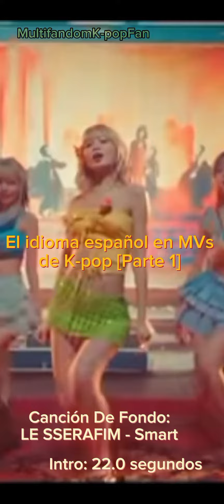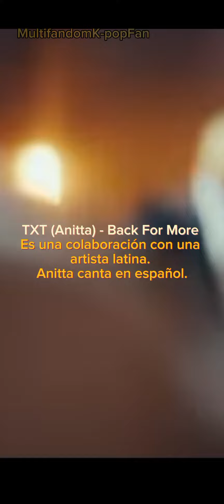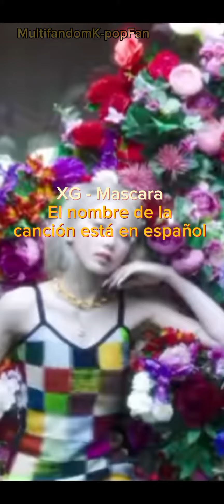El idioma español en MVs de K-pop [Parte 1]